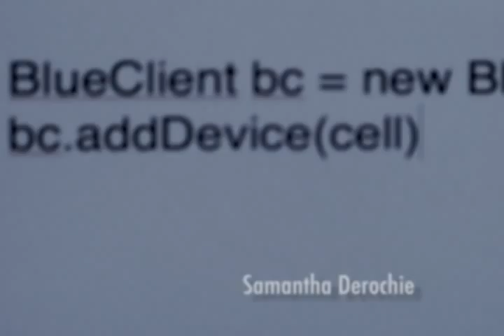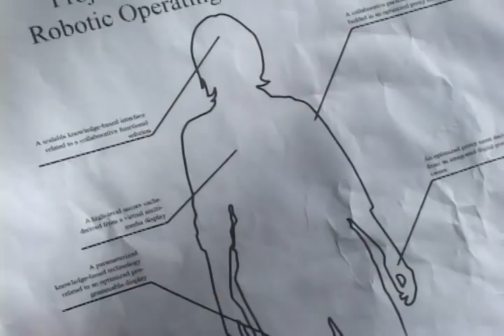Data - A Student Short Film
The sound might be a bit low, you might want to turn your volume up.
A short film for IAT 202 at Simon Fraser University. Made with Final Cut Pro and After Effects. Filmed at SFU Burnaby campus.